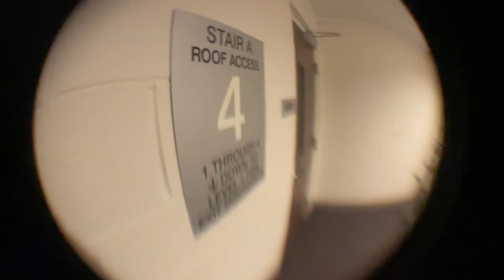Merxii - Tragik! (Official Music Video) song link in description..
welcome..